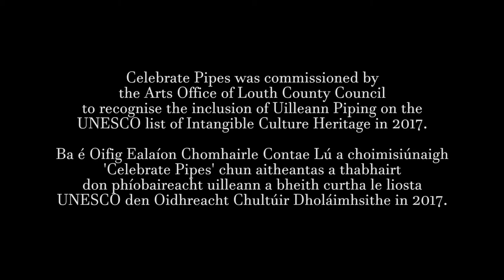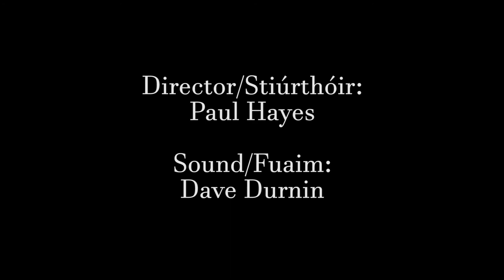Celebrate Pipes Pt 1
Celebrate Pipes, featuring two of Louth's most gifted Pipers Brendan McCreanor and Patrick Martin, was commissioned by the Arts Office of Louth County Council to recognise the inclusion of Uilleann Piping on the UNESCO list of Intangible Culture Heritage in 2017.

UNESCO